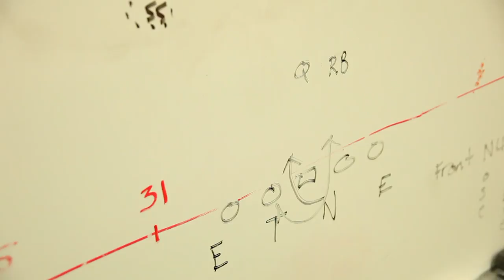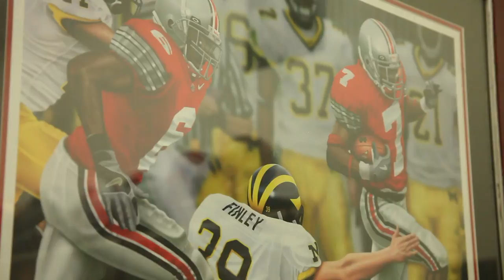Coach Ted Ginn Sr. on why we've forgotten Dr. Martin Luther King's legacy (Promised Land)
Coach of the Glenville football team and director of Ginn Academy, Ted Ginn Sr. discusses racial equality and his experience mentoring young men.